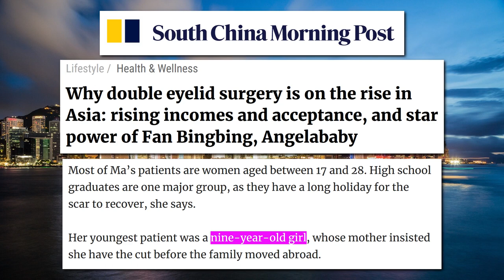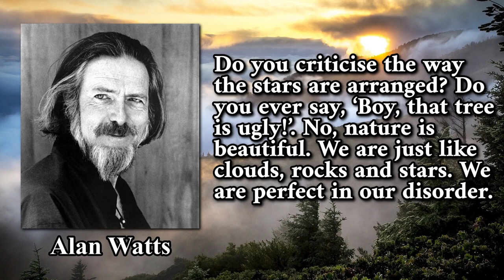Double Eyelids Are Beautiful… What? (Asian Blepharoplasty Surgery)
I often talk to a Chinese lady at school when I go to pick up my daughter from prep. Her son is in the same grade. I used to work with her husband a couple of years ago. She’s very tall, beautiful and stereotypically Asian. She’s friends with my wife, who is also Chinese, and we often meet up on the weekends to have play dates with the children and so on. Two years ago, her eyes looked like fairly typical East Asian eyes. But then just this year, I noticed her eyes looking a bit different. Each eyelid had a crease or a fold in it. In China, they refer to this as shuāng yǎnpí (双眼皮), or double eyelids. Over the last couple of decades, they’ve become incredibly popular in many East Asian countries, especially China, Japan, and South Korea. Normal Asian eyelids are increasingly seen as “plain”, whereas double eyelids are seen as beautiful. So much so that young Asian ladies are actually paying thousands of dollars for cosmetic surgeons to essentially cut a line in their eyelids. The technical term for this surgery is Asian blepharoplasty. It’s the most common cosmetic surgery in many parts of Asia now, and the third most common cosmetic surgical procedure in the world, behind only breast augmentation and liposuction. Of course, if you know anything about me, you’d also know that I really don’t agree with any of this. In my opinion, embracing your natural looks and shape is much more appealing than someone who resorts to surgery in order to meet some sort of unrealistic societal expectation. If everyone looked the same, how boring would life be? But that’s where cosmetic surgery is taking us — a group of people all getting the same procedures done in order to attain some sort of artificial ideal look. It’s not for me and it certainly isn’t natural.